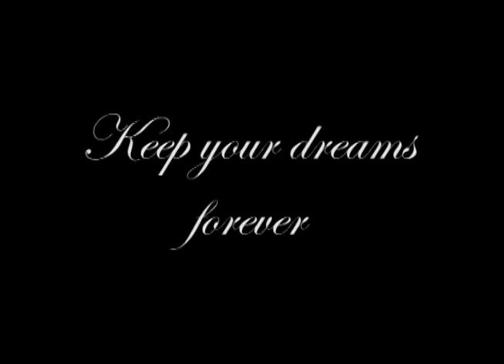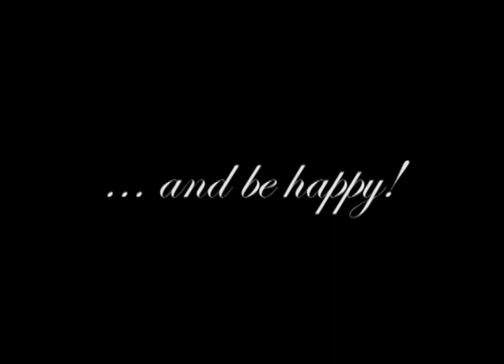Quinceaneras in Colorado by Diego Carrillo Photography -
This is the  work of Diego Carrillo Photography for event Photography such as weddings and Quinceaneras.  The videos are very personalized for each Quinceanera o Bride and Groom in a way that no other videography companies are doing it. It goes beyond a typical video so here is a small sample of our standard work.

Este es el trabajo de Diego Carrillo Photography para fotografia de eventos como Bodas y Quinceaneras. Los videos estan son muy personalizados de acuerdo a la Quinceanera y Novios que no otras companies de foto y video offer.  Los videos van mas alla de cualquierr video tipico de boda y quinceanera. Este es un pequeno ejemplo de nuestro video basico.

No copyrights to songs. All copyrights reserved to the artist..